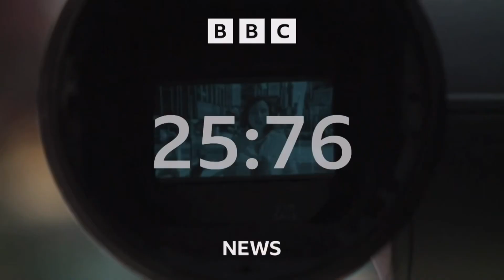BBC News Countdown A 2023 - full 87s July version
The 87 seconds version of the set of top of the hour countdowns on the BBC News Channel (UK feed), this being the countdowns after a July update with a new footage.